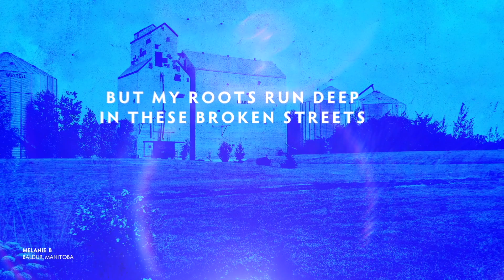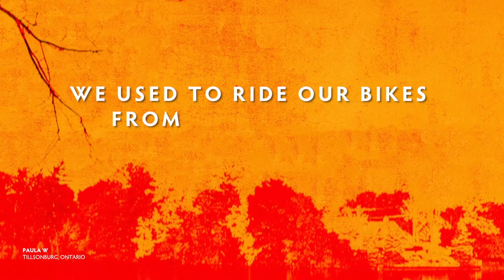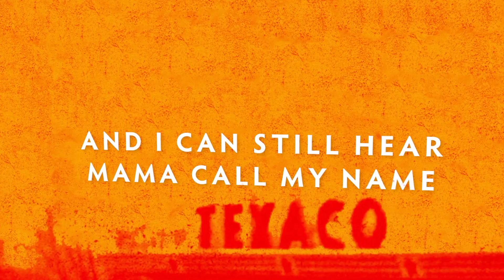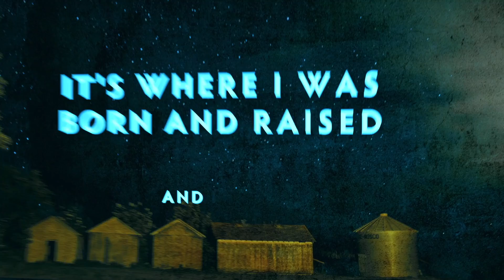Doc Walker - Heart of the Heartland (Lyric Video)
Doc Walker 'Heart of the Heartland' from the new album 'Weathervane' available now